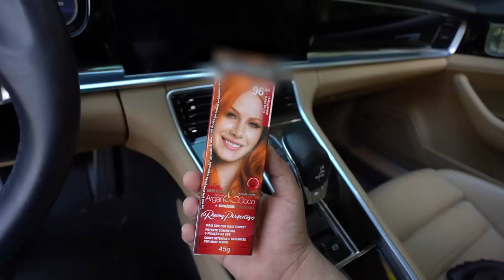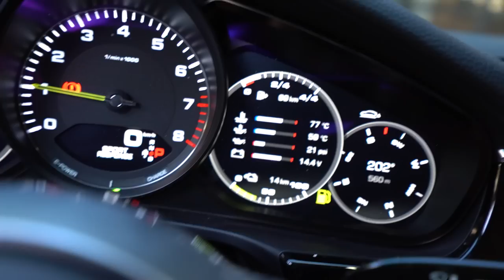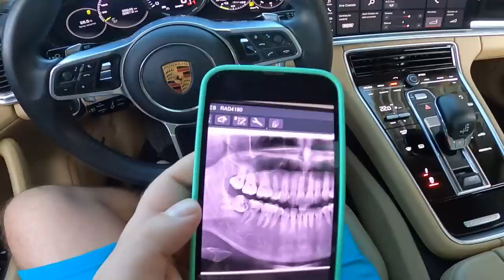LANCEI UMA COR NOVA NO MEU CABELO !!